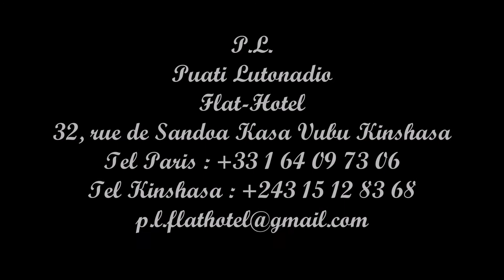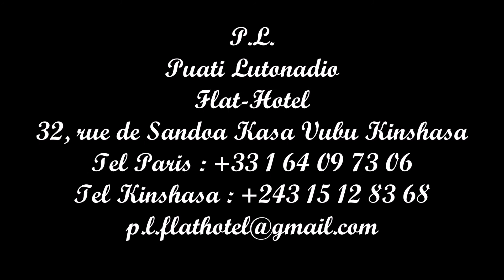02 Zaïko Langa Langa Mukaji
Zaïko Langa Langa - Avis De Recherche
Artiste : Zaïko Langa Langa
Date de sortie : 1 mai 1995
1 Zekira 7:44
2 Mukaji 8:52
3 Egide 7:53
4 Molingano 6:57
5 Dede Sur Mesure 12:43
6 Nzete Ya Mbila 8:16
7 Kimbulu 8:11
8 Amour Suicide 7:53